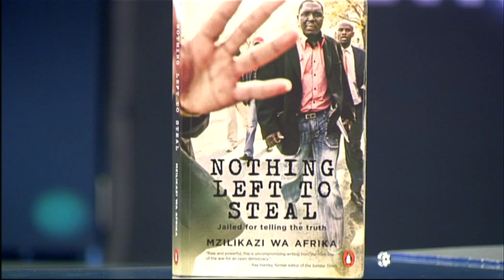Newsroom: Mzilikazi wa Afrika